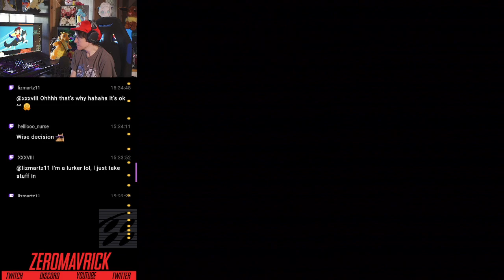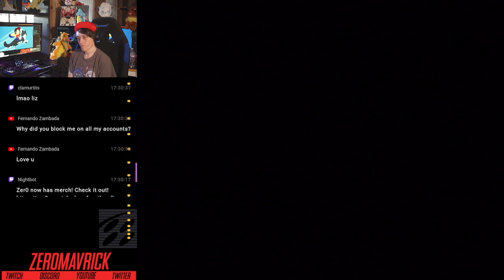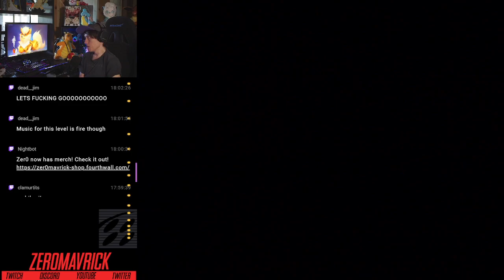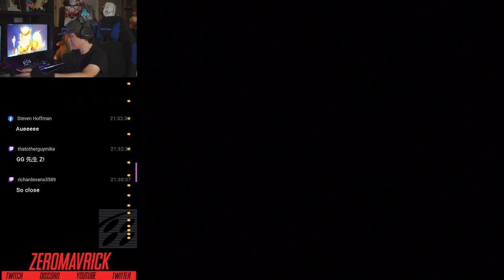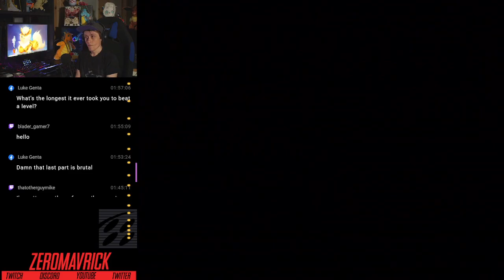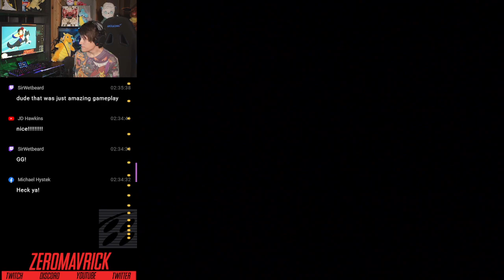Super Mario World ROM Hack: Insouciant Mario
Zer0 plays through an Expert Kaizo ROM Hack created by GUI!